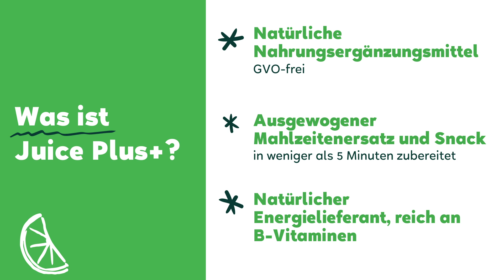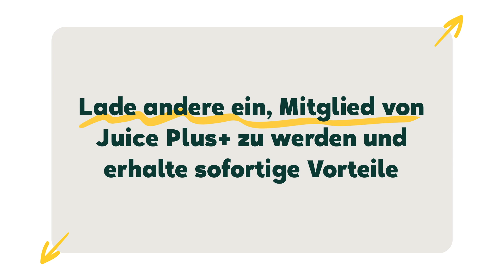Juice Plus+ Community Member | Empfehlungsmarketing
Du hast dich schon immer gefragt, was es mit der Community und Juice Plus+ auf sich hat?
In diesem Video erfährst du es!

Mit der exklusiven Juice Plus+ Community bieten wir unseren Partnern eine Plattform, um sich mit anderen Juice Plus+ Mitgliedern zu vernetzen. Gemeinsam können wir uns und andere zu einem gesünderen Lebensstil inspirieren – mit Unterstützung der hochwertigen Produkte von Juice Plus+.

Werde auch du Teil unserer Community:
🧡 erhalte Rückerstattung auf die Bestellung deiner vermittelten Kunden
🧡 Verdiene dir zusätzliche Boni und Provisionen, wenn du eine bestimmte Bestellmenge erreichst.
🧡 Interagiere mit anderen Mitglieder: Tauscht eure Erfahrungen aus, ermutigt euch gegenseitig, stellt euch gegenseitig Fragen
🧡 Bereichere die Gruppe: Bist du in einer bestimmten Sportart aktiv? Teile es mit der Gruppe und wer weiß, was daraus entsteht.

Lass uns an deiner Reise zu einem gesunden Lebensstil teilhaben.
Sharing is caring 😉 Nimm an den Herausforderungen teil!

💬… & einen Kommentar

Danke ❤

❓ Folgst du uns schon auf Social Media?